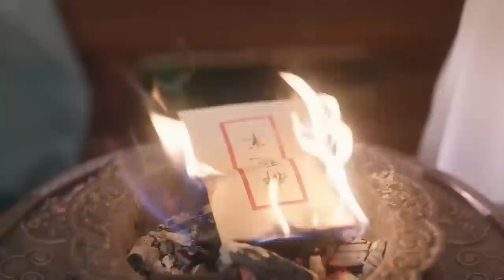【ENG SUB】Princess of My Love EP25 | Strategy Master Loves Lively Girl | Bai Jingting/ Tian Xiwei